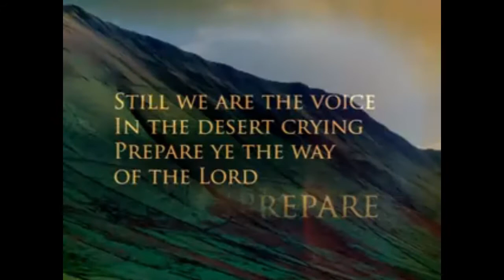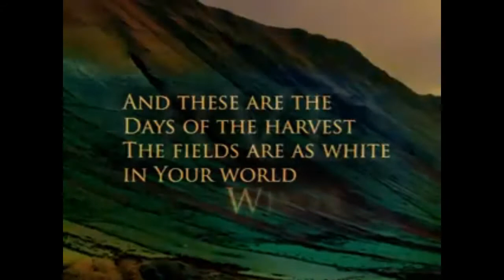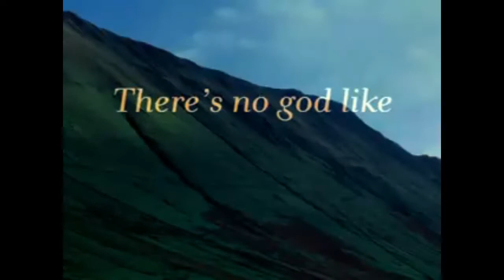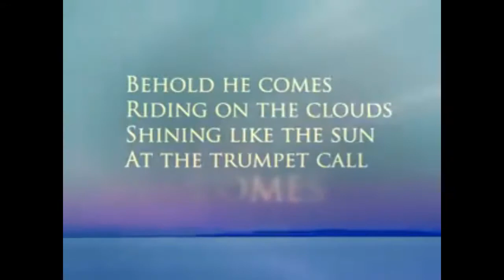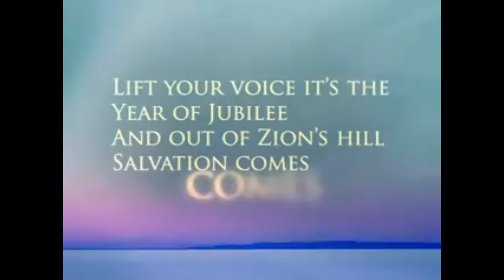Jim Stoerp - Trinity's Advent Devotion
Jim Stoerp shares Trinity's Advent Devotion.